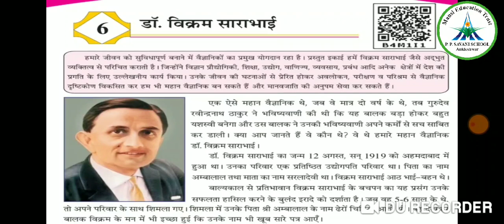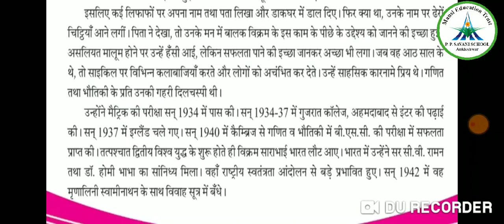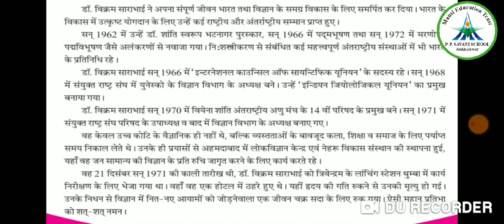Std-7 || Hindi || Video-12 || Topic -पाठ - डॉ. विक्रम साराभाई || Date: 02/09/20